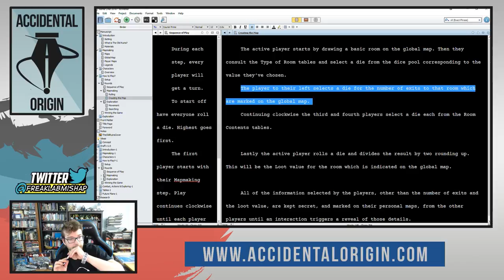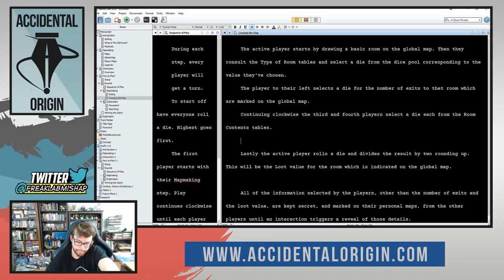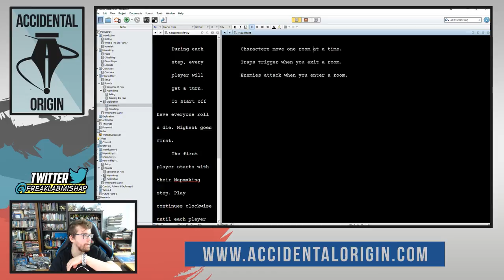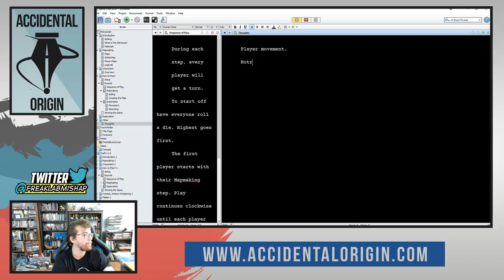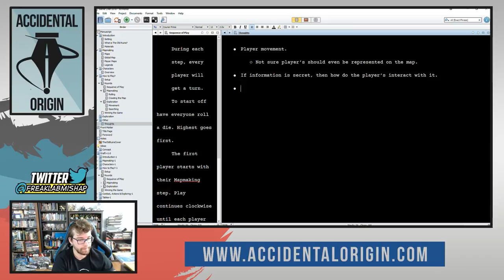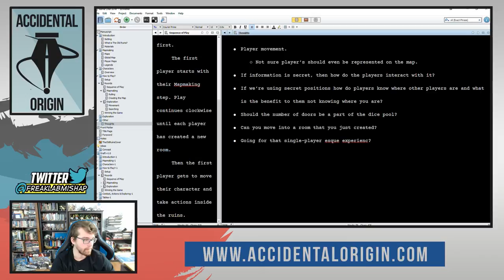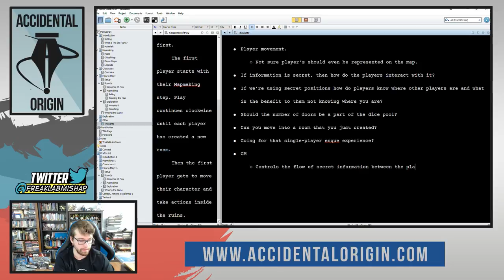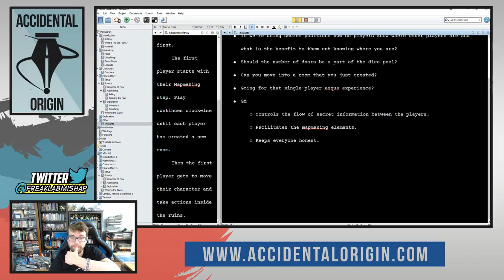Accidental Origin - Episode #31 (Part 2)